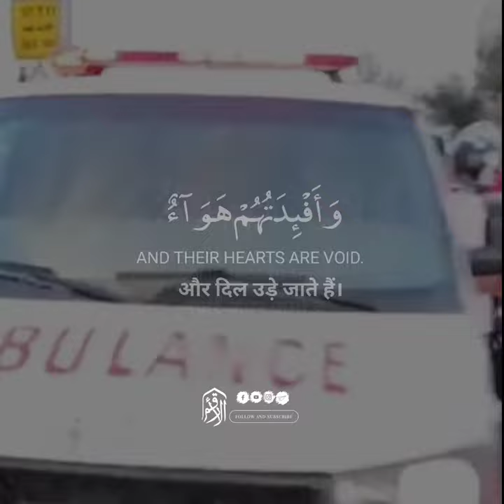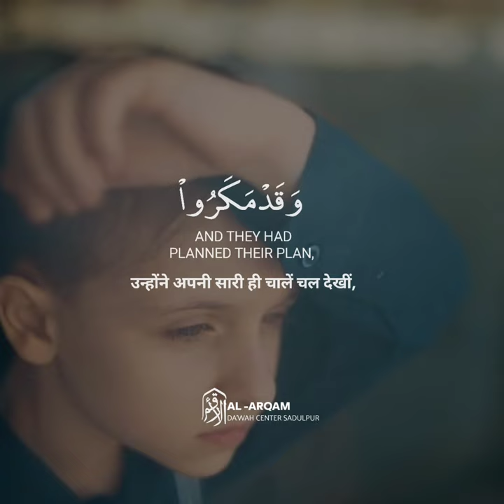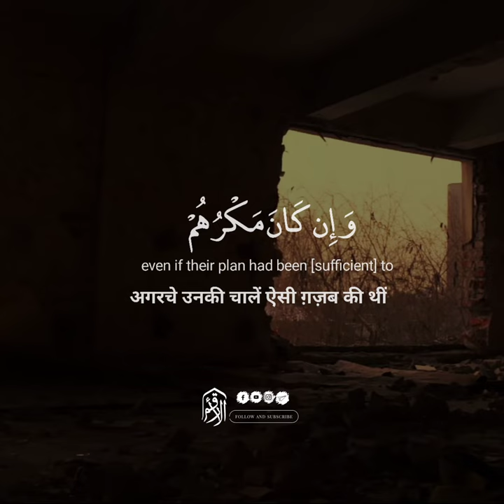SURAH IBRAHIM سورة إبراهيم | verse 42-47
9-year-old special needs girl, was hit with a stun grenade in her face while she was with her family in Damascus Gate yesterday.

She's now with a broken jaw and deep wounds in her face.

Munawar Burqan is the second person with special needs who was terrorized by the Israeli occupation forces this month!!

This is the daily lives of Palestinians living under Israeli occupational forces 💔
And the world turns a blind eye towards them. Palestinians lives also matter!!!